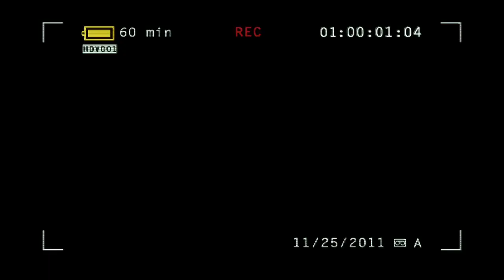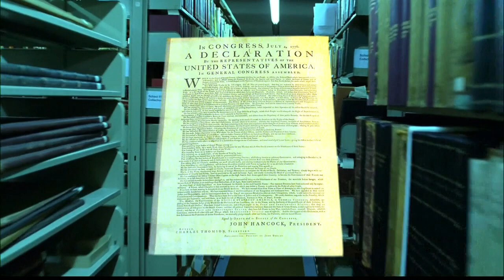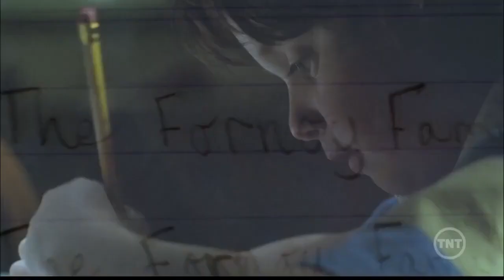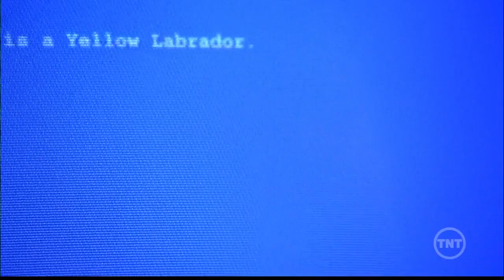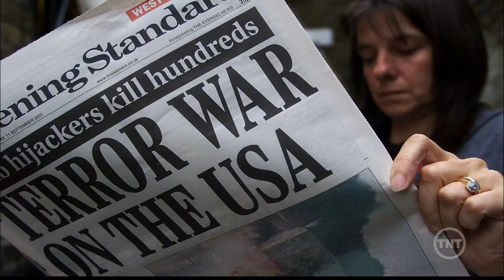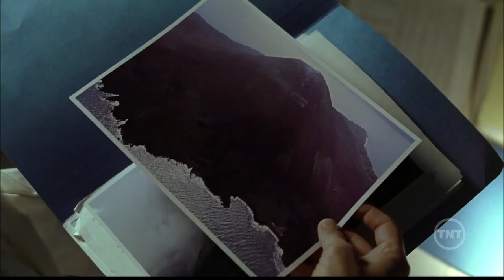Nightmares & Dreamscapes - From the Stories of Stephen King - Episode 4 The End of the Whole Mess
The world had changed. Violence, war and hatred have been eliminated and replaced with kindness, peace and love. But at what price?